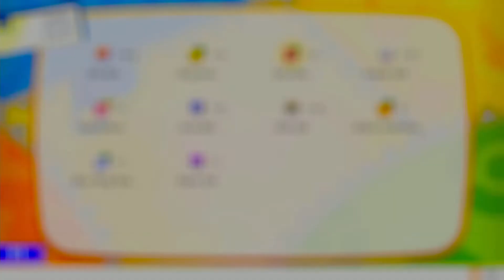(Pokemon Let's Go, Eevee) Link EV plays Ep14 Battling the Pink Ninja, & The mascot! Let's go, Eevee!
Battling the Pink poisonous Ninja, & Catching the mystical marvel mascot!

Question of the day: Who is your mascot?

forget to hug that like button and have a Satisfying day!